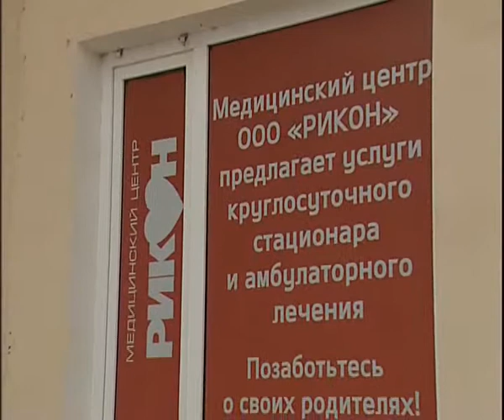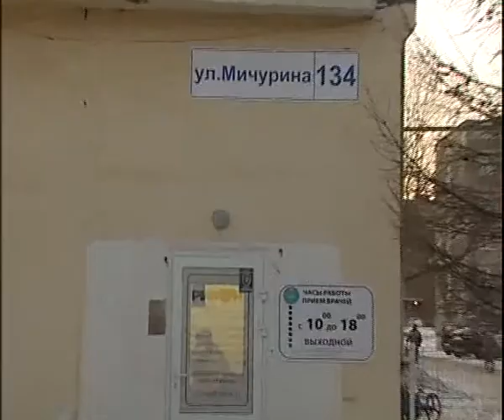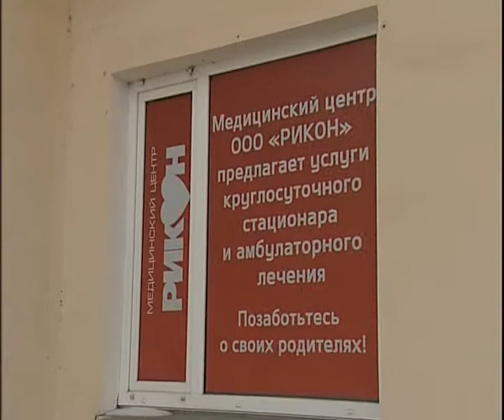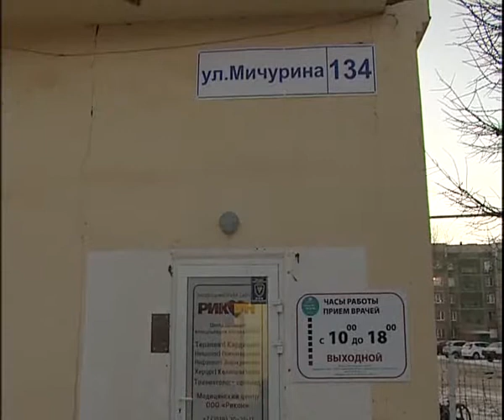Rikon 12 18 1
Алексей Челейкин - пчелоужаление и пиявки для улучшения состояния тела от центра Рикон 12-18-1, Alexey Cheleykin - bee poison and leeches from Rikon 12 18 1